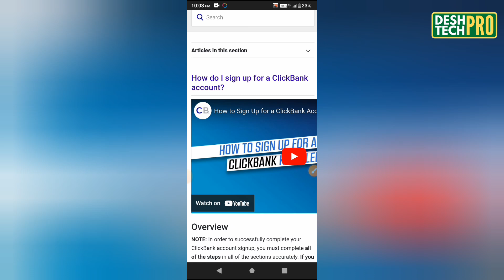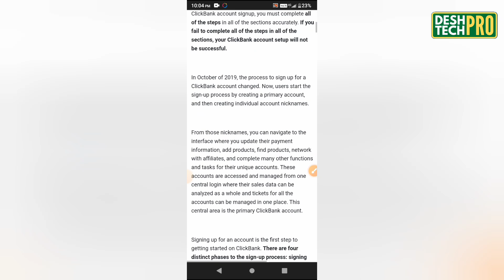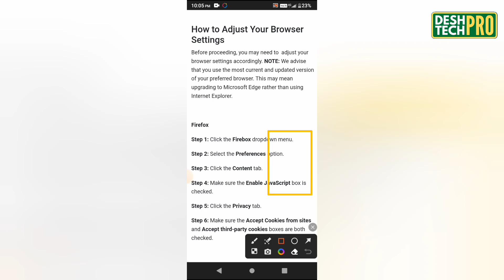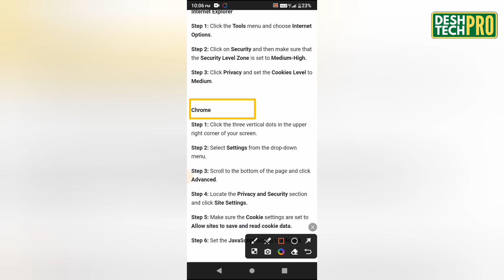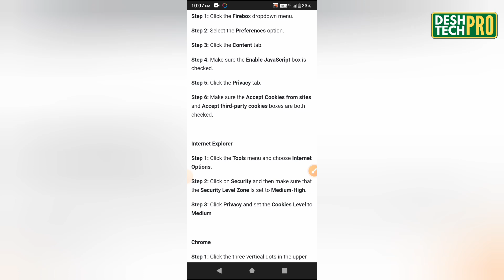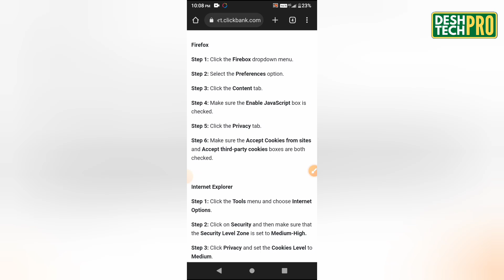ClickBank FAVORITE BROWSER : is Browser me Banao Account | ClickBank Affiliate Marketing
ClickBank Account Problems? How to Solve, Create, and Avoid Issues | ClickBank for Beginners

Description:

Are you facing issues with your ClickBank account? Has your ClickBank account been disabled, suspended, or encountered sign-up problems? Don't worry! This video is here to help you navigate through these challenges and get your ClickBank account up and running smoothly.

In this comprehensive ClickBank tutorial, we'll guide you through the process of creating a ClickBank account, especially if you're based in India. We understand that many individuals have faced difficulties with account creation, sign-up problems, and even account suspension, so we'll address these specific concerns and provide effective solutions.

Whether you're interested in ClickBank affiliate marketing or simply want to explore the opportunities ClickBank offers, this video is perfect for beginners who are new to the platform. We'll cover the essentials of ClickBank, including how to set up your account, understand the dashboard, and start promoting products as an affiliate.

If your ClickBank account has been disabled, we'll dive into the reasons why it might have happened and provide step-by-step instructions on how to resolve the issue. We'll also discuss common problems faced by ClickBank users in India and walk you through the process of creating a ClickBank account in India, keeping in mind the specific requirements and guidelines.

Join us in this ClickBank journey as we equip you with the knowledge and strategies to overcome account issues, optimize your affiliate marketing efforts, and unlock the full potential of ClickBank. Don't let technical problems hinder your progress – take control of your ClickBank account and start earning today!